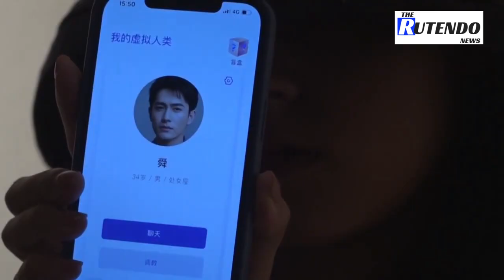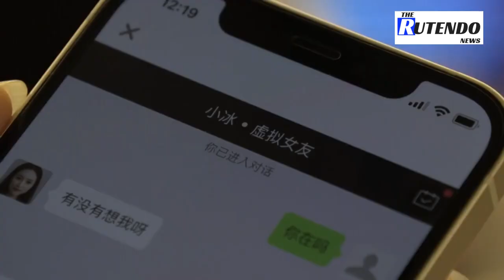love | 'Always there': the AI chatbot comforting China's lonely millions | The Rutendo News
Millions break up the isolation of urban life with virtual chatbots created by XiaoIce, an artificial intelligence system designed to create emotional bonds with its users.